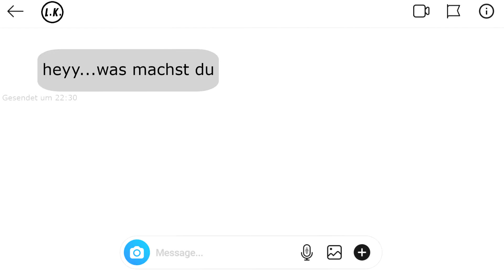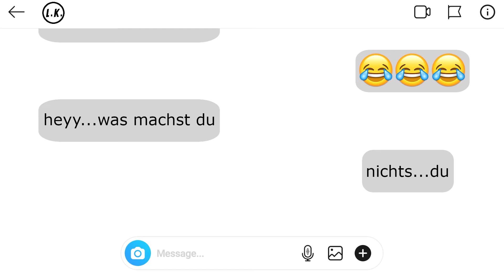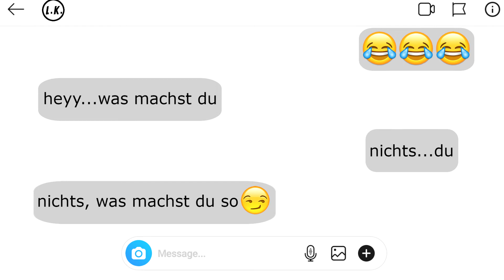Was kommt nach der 'Heyy' nachricht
Schreibgewohnheiten von Frauen

TEILEN nicht vergessen

chat...

past life...